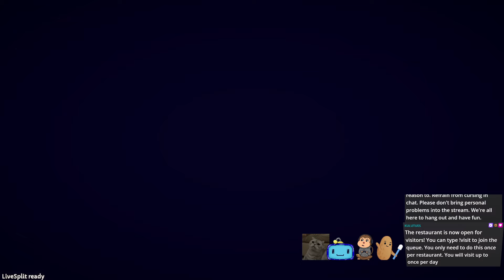Plate of Exile! Quad Turbos with Kulutues, Switch227 and caffeinated! PlateUp!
✧+=~=+★Socials★+=~=+✧